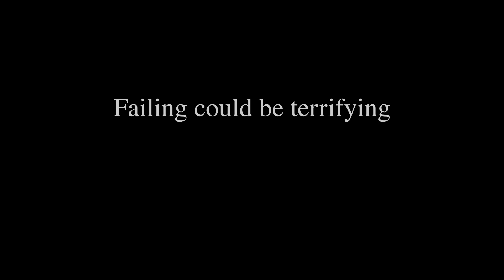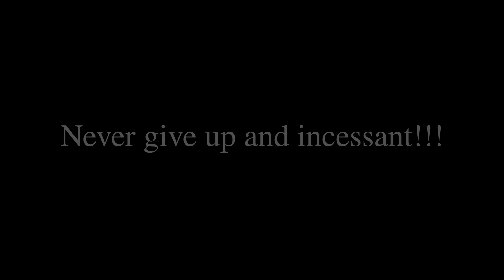GYM Motivation - Hislerim / 5 month body transformation.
This video is for motivation purpose and inspiring people to go to gym to either make a difference or just to keep yourself healthy, also everything you see in this video is real.

Main goal for this video: To encourage people to go workout and motivate you when you're lost.

Serhat Durmus - Hislerim | Gym Motivation